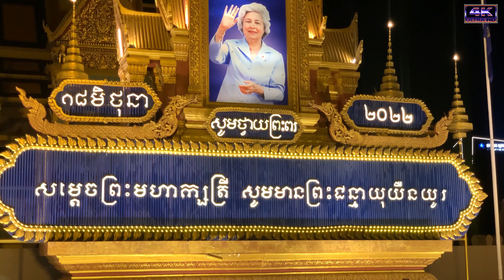Midnight At Royal Palace Of Cambodia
Walking Shoot Midnight At Cambodia Royal Palace In Phnom Penh
Intro Music. : BSC State of Mind - Squadda B
PC Build. :

Operating System :  Windows 10Pro 64-bit (10.0,Build 19044)
Computer. : MSI GS75 Stealth 9SF
Display. : 17" FHD 1920x1080 Pixels 144Hz
Processor. : Intel(R) i7-9750H CPU @ 2.60GHz (12 CPUs)
Memory RAM. : DDR4 2660MHz 16GB / SSD 1TB Samsung M.2
Graphic Card... :  NVIDIA GeForce RTX 2070 with Max-Q Design
               8GB VRAM GDDR6

Record & Edit.. :

Record By. : iPhone13Pro Max
Render With. : Adobe Premiere Pro 2020
Video Side. : 12:02mn 4K 2160p 60fps 3840x2160 Pixel
RecordingMethod: Walking Shoot

Greater By. : SAT SOVANNSAK
Uploaded Channel:  @SAKSOLOTraveling